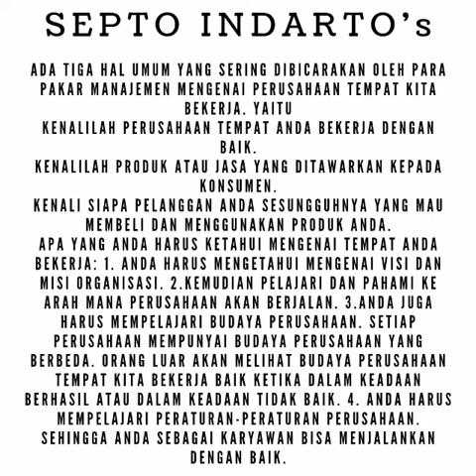Ada tiga hal umum yang sering dibicarakan oleh para pakar manajemen mengenai perusahaan.